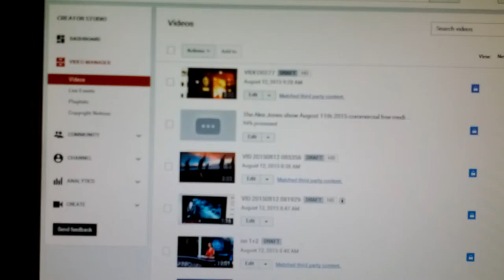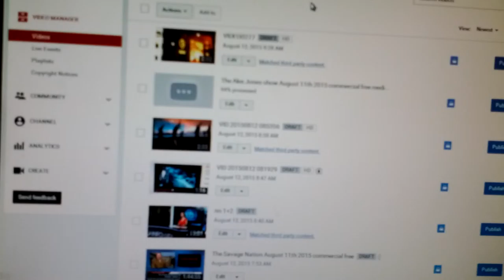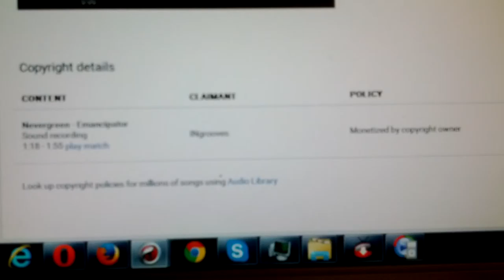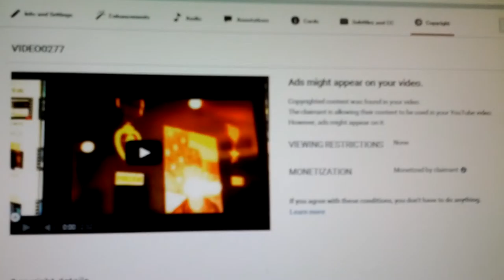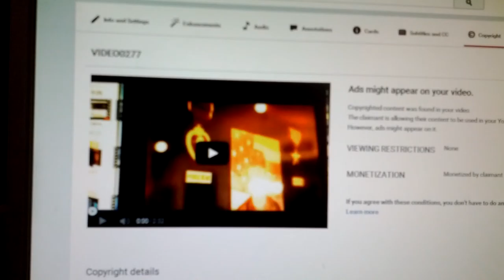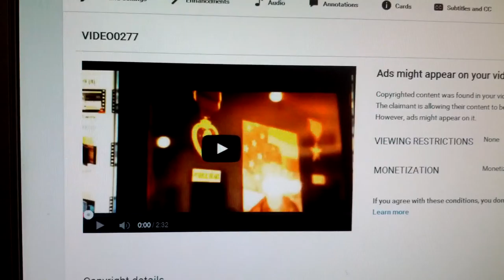YouTube and InGrooves block Pro Vet Project 22 promo video